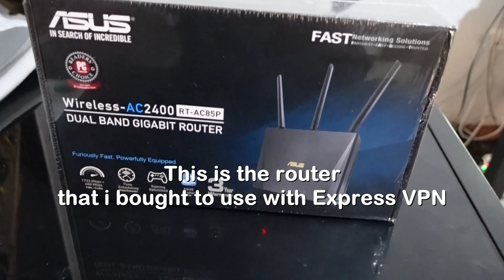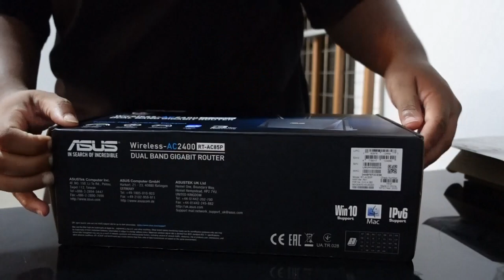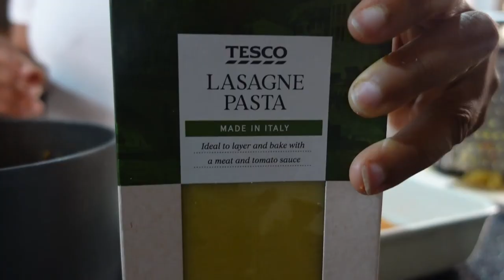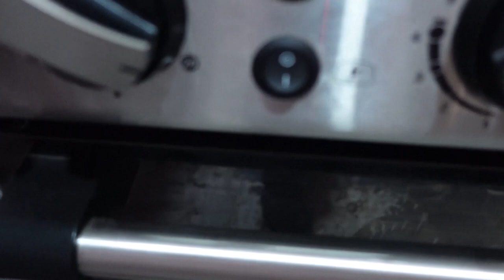VLOG: Our Stuff Got Stopped At DHL Customs | Furniture Shopping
00:00 Intro
00:13 Collecting our stuff from DHL
01:34 @dhl  custom issues
04:47 Asus router unboxing / @ExpressVPN
05:41 Cooking it up in the kitchen
09:14 Furniture shopping

Hey peeps,

In this week's vlog, we had a drama with @dhl customs, cooking it up in the kitchen and furniture shopping.

Want to send money abroad use:
TAP TAP SEND for great rates sending to Ghana :Get it
Use code SHERISHA and transfer over £1.00 - we'll both get a £5.00 bonus to send.

Products featured in this video:

Express VPN
Get 3 extra months free when you sign up for the 12-month package for a limited time: